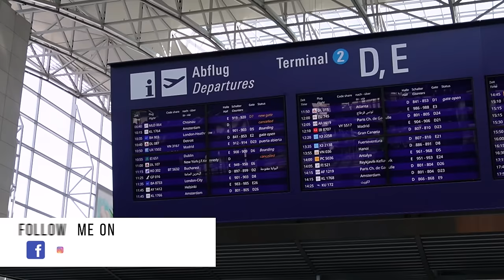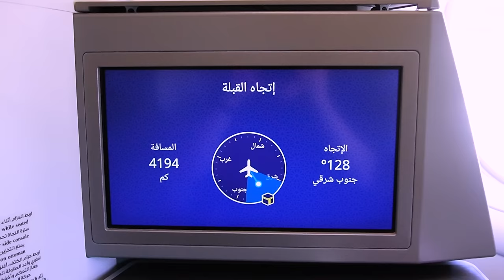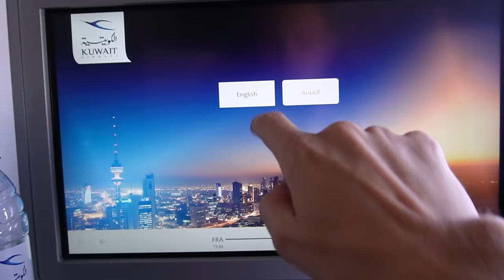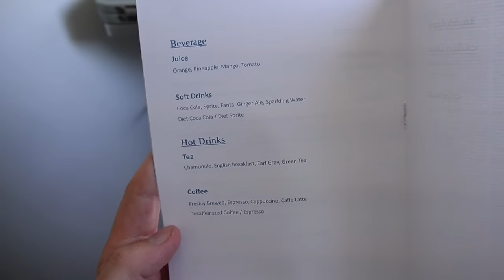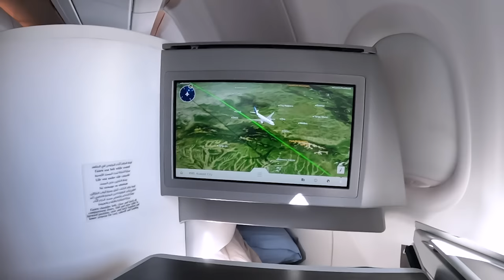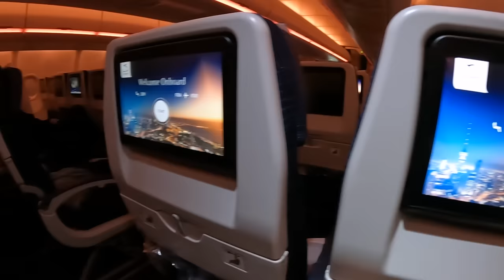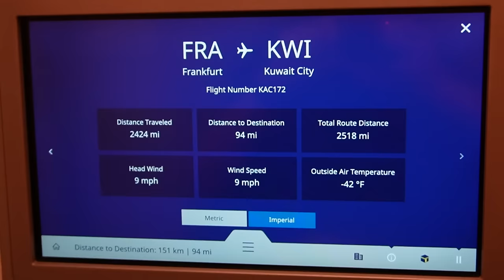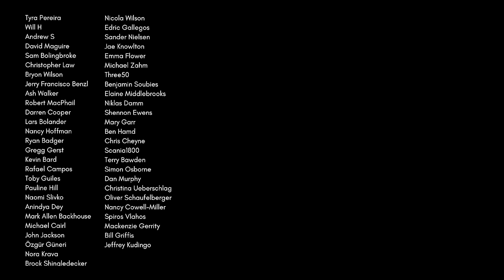MIDDLE EAST'S MOST UNDERRATED AIRLINE?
This is a comprehensive Flight Review of Kuwait Airways.

Class: Business
Route: Frankfurt (FRA) to Kuwait (KWI)
Plane: Airbus A330-800